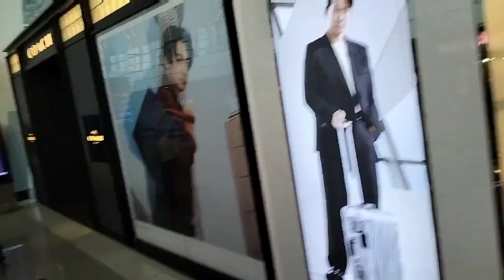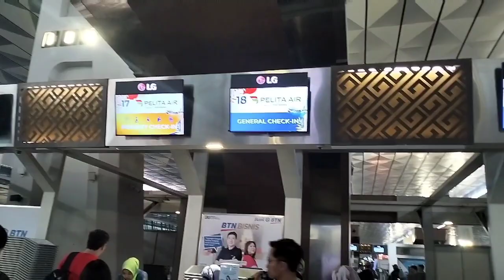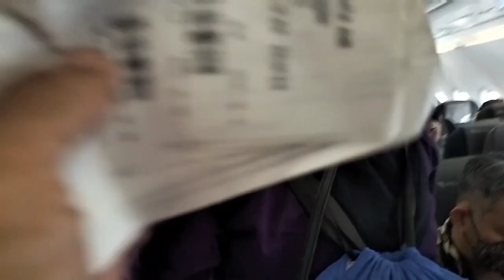TERBANG KE SURABAYA PAKAI PESAWAT BARU || OTW DEMI SUBSCRIBERS DAENG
lokasi ini diambil di salah satu lokasi favorit,untuk referensi lokasi ngebolang di lokasi lainnya silahkan di chat di no ini 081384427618